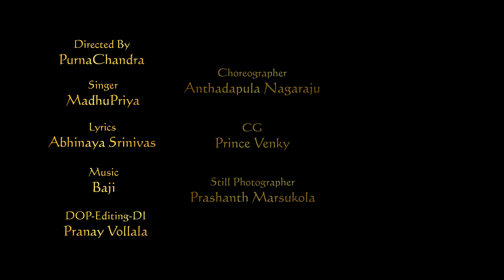Shivarathri Song 2020 4k | MadhuPriya | Abhinaya Srinivas | Baji | PurnaChandra | Wow Tv Telugu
ShivarathriSong2020 4k | MadhuPriya | Abhinaya Srinivas | Baji | PurnaChandra | Wow Tv Telugu

Directed By : PurnaChandra
Lyrics : Abhinaya Srinivas
Singer : MadhuPriya
DOP, Editing & DI : Pranay Vollala
Choreography : Anthadapula Nagaraju
Stills : Prashanth Marsukola
Designs & CG : Prince Venky
Asst Director : Venkat N
Hair Dresser : Rama
Outfit By : Varahi Art Studio , Arun Karthik & Anil

Producer : Venkateshwar Rao Balmuri
Chief Execution : RM Baachi Pawar
Line Producer : Kishore Kumar B

Special Thanks : Sanketh Sharma , Kudavelli Temple

Presented By : WOW TV TELUGU